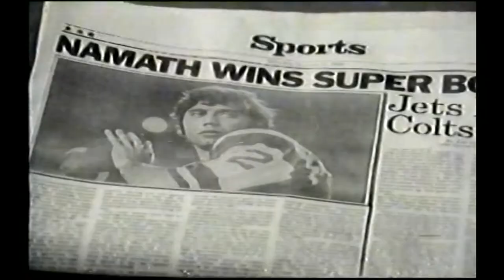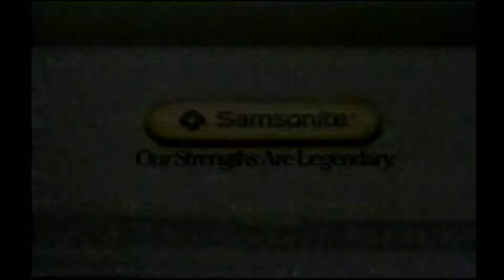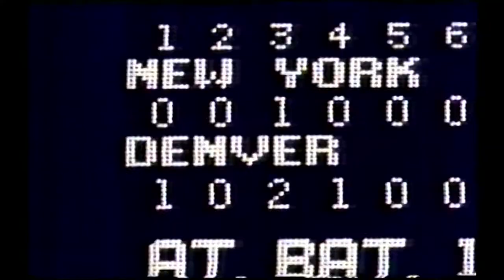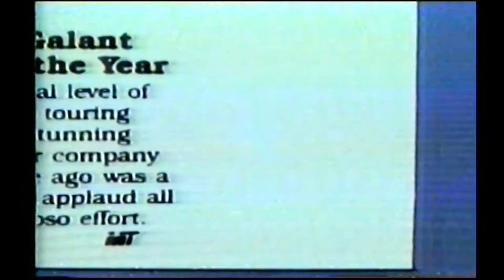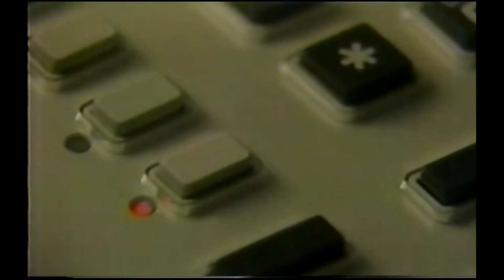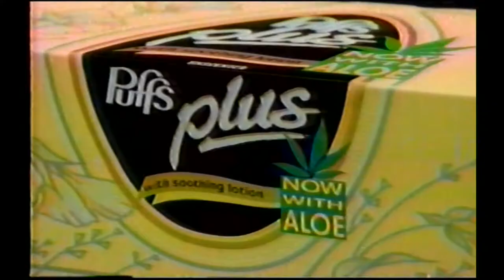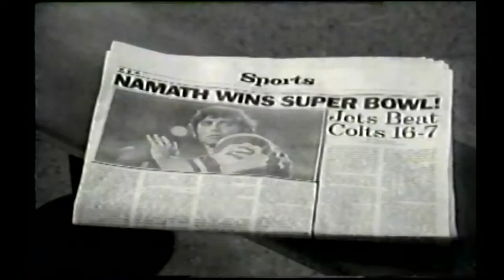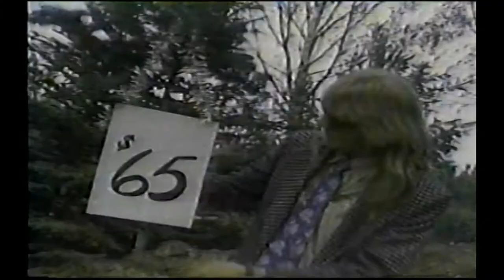1989 Colorado vs. Oklahoma (TV Broadcast)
The 7-0 Colorado Buffaloes would travel to Norman, OK to try and put an end to their 11 game losing streak against the Oklahoma Sooners (dating back to 1976). In doing so, they would put on an impressive performance that would result in a 20-3 win for the Buffaloes.

The defensive display by both teams would like to be impressive throughout the first quarter, as both teams would fail to put points on the board. Then, CU quarterback Darian Hagan and tailback J.J. Flannigan would start to take over. Emphasizing the run game, the Buffaloes would rack up 284 yards on the ground. Hagan and Flannigan would both find the end zone throughout the game. Meanwhile, CU kicker Ken Culbertson would knock in two field goals throughout the contest to grow the Buffaloes lead. Defensively, CU would hold Oklahoma scoreless until an early fourth quarter field goal to give them their first three points. The defense would also force two fumbles throughout the contest.

The win against Oklahoma would set the Buffaloes up for a Week 9 matchup against an undefeated Nebraska Cornhuskers team that would ultimately decide the Big Eight standings. The Buffaloes would finish their season with a record of 11-1, with their only loss coming in the Orange Bowl to the Notre Dame Fighting Irish.